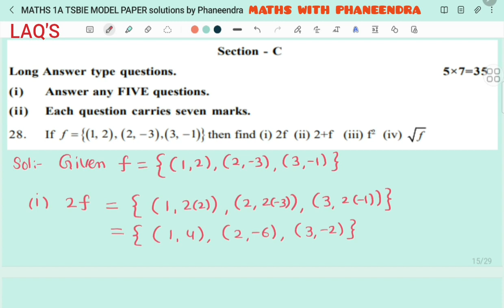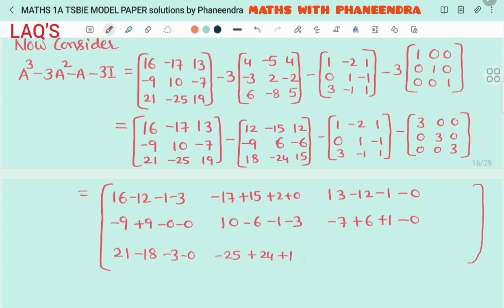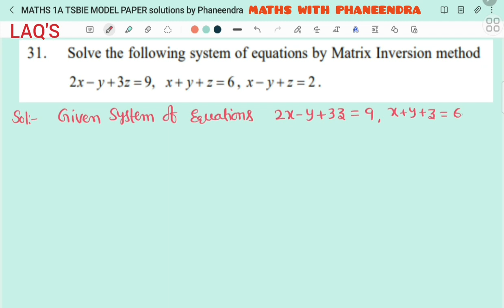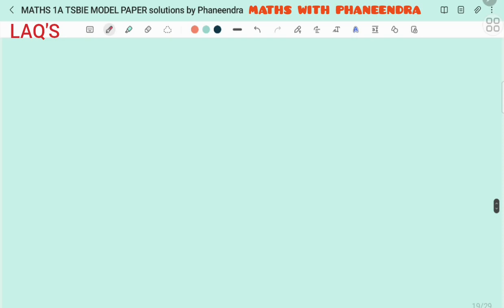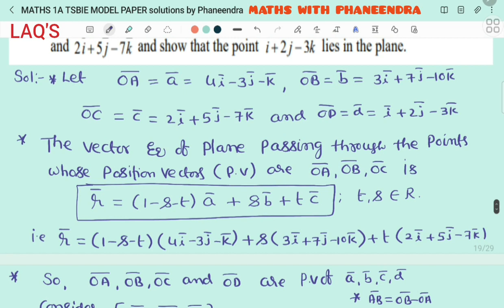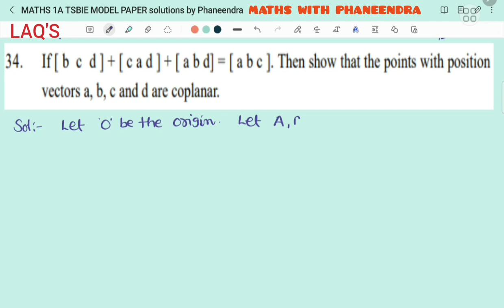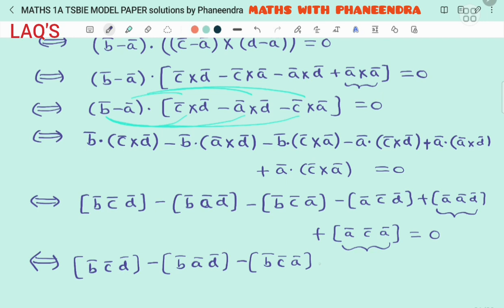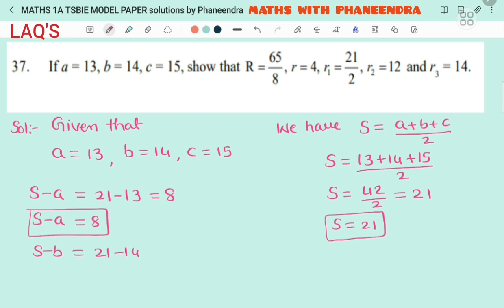MATHS IA INTERMEDIATE FIRST YEAR TSBIE MODEL PAPER-2022 Only WITH SOLUTIONS IN SECTION-C